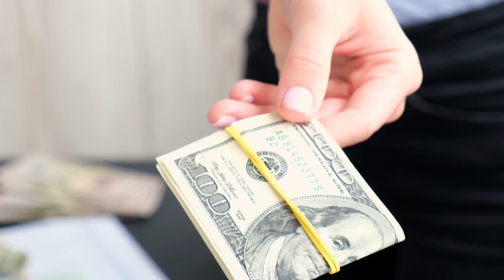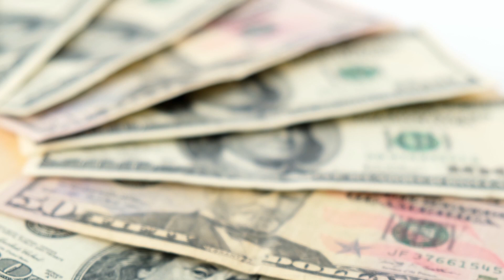More Stimulus Checks Coming - WorkMoney's 2023 Stimulus News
Exciting news on the horizon! Join us in this video as we explore the latest updates on stimulus checks in 2023. WorkMoney presents a comprehensive breakdown of the upcoming stimulus developments, bringing you the most relevant and timely information. From eligibility criteria to the anticipated release dates, we've got you covered. Discover how these new stimulus checks could impact your financial outlook and stay ahead of the curve with WorkMoney's insights. Whether you're a business owner, employee, or simply curious about economic stimulus measures, this video provides a deep dive into the intricacies of the 2023 stimulus landscape. Stay informed, stay prepared – tune in to WorkMoney for all the essential details on the forthcoming wave of stimulus checks!